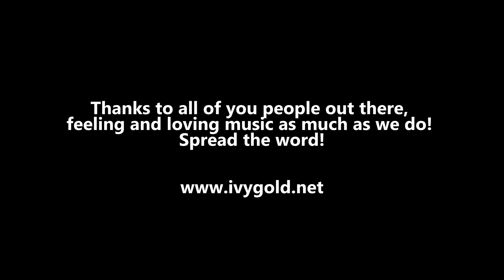Ivy Gold - Official Band Trailer / new female fronted contemporary bluesrock band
IVY GOLD feat. Manou voices, Tal Bergman (Joe Bonamassa) drums, Sebastian Eder (Avalon) guitar, Kevin Moore (Jennifer Rush) bass, Anders Olinder (Glenn Hughes) keys

“Dear Friends & Music Lovers & People around the world,
welcome to my band Ivy Gold!! I’m so excited to be part of this awesome music project and to be able to release some great music which I would like to share with you over the next couple of weeks / months. For me it is very important to do something positive especially in these crazy times!